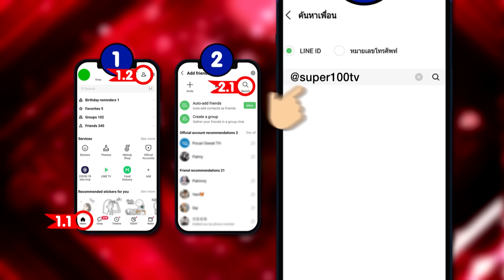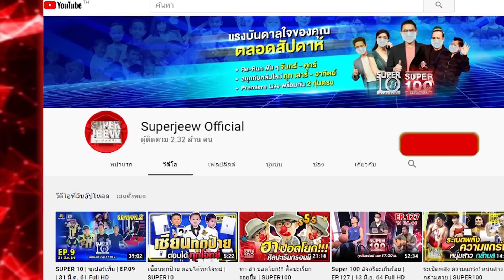[ENG SUB] ต้องดู!! เทนนิส พาณิภัค แมตช์หยุดโลก!! ศึกเทควันโด ร้องขอชีวิต | SUPER100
วันนี้พบกับฮีโร่หญิงแชมป์เหรียญทองของประเทศไทย!!
เรืออากาศตรีหญิงพาณิภัค  วงศ์พัฒนกิจ (เทนนิส)  อายุ 24 ปี จากกรุงเทพมหานคร
นักกีฬาเทควันโดหญิงทีมชาติไทย ผู้คว้าเหรียญทองโอลิมปิก 2021 ที่วันนี้เทนนิสจะขอมาท้าทายภารกิจ
พลังเตะสุดโหดที่งานนี้คณะกรรมการขอท้าเอง! แถมเซอร์ไพรส์สุดพิเศษการต่อสู้ระหว่างจูเนียร์ รามณรงค์
นักเทควันโดชายทีมชาติไทย เพื่อฝันให้น้อง ๆ ที่ขาดแคลนอุปกรณ์กีฬาได้มีไว้ใช้เรียนรู้

จุดเริ่มต้นในการเริ่มเล่นเทควันโดของเทนนิส เริ่มจากพี่ชายได้ไปแข่งเทควันโดที่ภูเก็ต และตัวเทนนิส
อยากไปเที่ยวทะเลด้วยเลยไปขอให้คุณพ่อพาไป แต่คุณพ่อมีข้อแม้คือต้องไปแข่งเท่านั้น ซึ่งตอนนั้น
เทนนิสเลยบอกว่าได้ไปแข่งก็ไปแข่ง เมื่อผลออกมาเธอแพ้และโดนคำดูถูกทำให้เธอลุกขึ้นสู้ลบคำดูถูก
ให้สิ้นจนตัวเองประสบความสำเร็จในสายด้านกีฬาเทควันโด

ซึ่งโค้ชคนแรกของเทนนิสคือคุณพ่อที่ทั้งคอยเป็นกำลังใจ เป็นแรงผลักดัน และเป็นคนกระตุ้นทำให้
เธอทำได้จนสำเร็จ เดิมคุณพ่ออยากให้เทนนิสมีร่างกายที่แข็งแรง เพราะตอนเด็กเธอร่างกายอ่อนแอ
ทุกวันนี้เป้าหมายในแต่ละวันหลังคว้าแชมป์มาได้ของเทนนิสยังคงกลับไปฝึกซ้อมเหมือนเดิม และ
พยายามพัฒนาฝีมือให้มั่นคงขึ้นเรื่อย ๆ